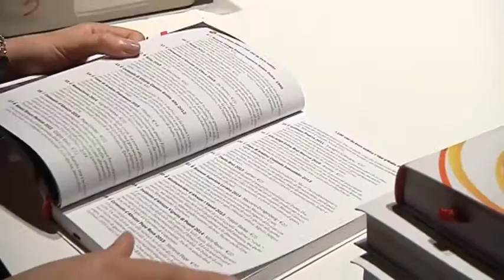2016-10-21 - SERVIZIO10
13
13
13
13